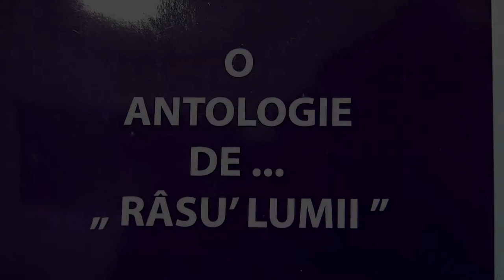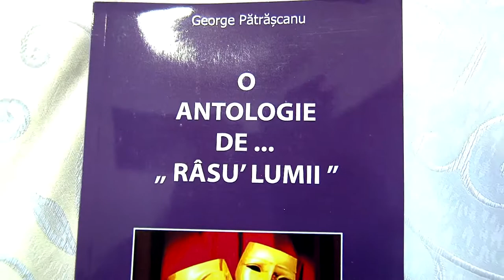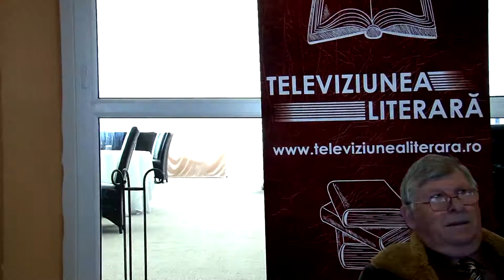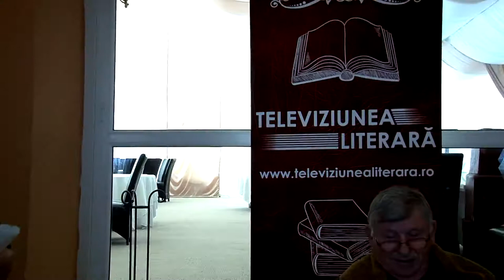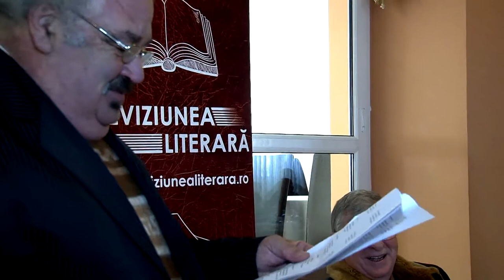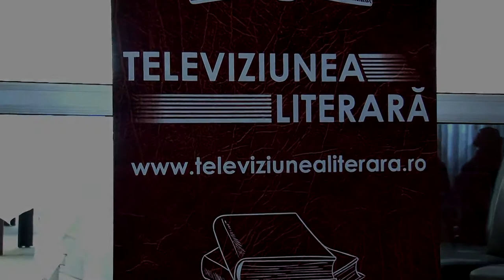George Patrascanu LANSAREA CARTII O ANTOLOGIE DE RASUL LUMII Filmare Televiziunea Literara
George Patrascanu LANSAREA CARTII O ANTOLOGIE DE RASUL LUMII Filmare Televiziunea Literara. Dacă ai o lansare de carte Televiziunea Literară vine si filmează evenimentul oriunde în România și Republica Moldova. Trebuie doar să suni la 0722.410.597 Succes !